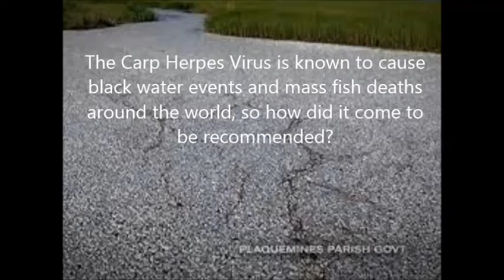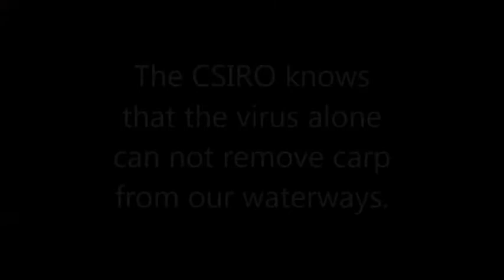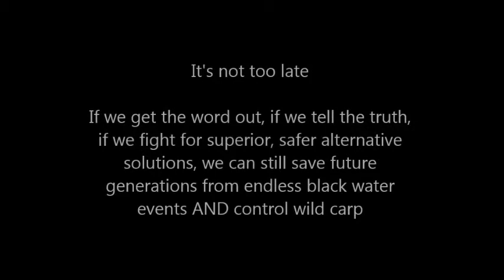The carp herpes virus, ignoring the alternatives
The Australian Government and the National Carp Control Plan want to release the Carp Herpes Virus into Australian waters, Scientists from around the world have warned us of the ecological disaster this will cause, so why are the safer options like daughterless carp and gene drive technology not being funded? Its all about politics, election cycles and funding money. That and distracting the public from the real cause of our river systems problems, agricultural mismanagement.